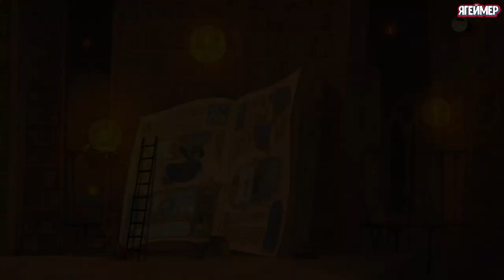LUNA The Shadow Dust КРАСИВАЯ ИСТОРИЯ ДРУЖБЫ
↓↓РАЗВЕРНИ↓↓
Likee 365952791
Сегодня  мой черед Вас удивлять. Представляю вашему вниманию очень занимательный и интересный проект под названием LUNA The Shadow Dust. Эта игра является потрясающим казуальным квестом, который будет интересно пройти абсолютно всем возрастным категориям, начиная от самых маленьких ребят, заканчивая взрослыми лбами, уставшими от банальных и тривиальных игр. Данная игра является уникальной в своем роде. Об этом говорит даже нарисованная вручную графика. Ностальгическая игра, способная вызвать слезы и дрожь по телу даже у самых серьезных и брутальных мужчин. А тревожная музыка, написанная замечательным и всемирно известным композитором, только добавит мурашек по коже каждому, кто послушает ее мелодии хотя бы пару секунд. Игра небольшая, короткая, но даже за это время вы успеете насладиться ей полностью. И вам захочется еще раз сюда вернуться. События разворачиваются в загадочном фантастическом мире, только что пережившем какую-то катастрофу, как водится, сопровождавшуюся нарушением баланса света и тьмы, причём в буквальном смысле слов: силы последнего из двух противоборствующих начал поглотили Луну, и задача спасения ночного светила и восстановления равновесия ложится на плечи нашего протагониста – безымянного мальчика в стильной белой шапке с двумя хвостиками, а также его ещё более загадочного спутника-питомца – маленького существа, очень напоминающего собой кота, но совершенно круглого по форме. За тонкой завесой реальности полный загадок мир ожидает прихода света. Примите участие в волшебном путешествии мальчика и его спутника к далеким воспоминаниям, представленным в виде потрясающе красивых бессловесных роликов. Войдите в древнюю башню на краю света, этаж за этажом, от земли и до самой вершины исследуйте ее, попутно проникая за пределы ткани реальности в ещё более таинственный зачарованный мир, а заодно и проясняя некоторые моменты сюжетной линии и своё собственное прошлое. Особенностью проекта стоит отметить то, что здесь не будет никаких диалогов и моментальных реплик, ты отправляешься в немой мир, где все понятно и без слов. Графика в игре хорошо прорисована и имеет приятную анимацию, что позволит тебе погрузиться в нее с головой.